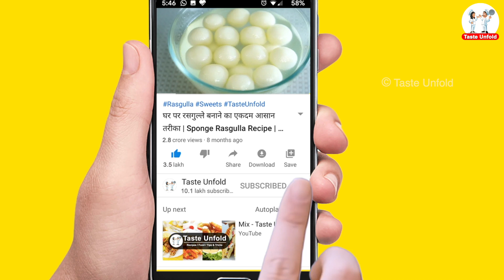Bread Malai Roll | ब्रेड मलाई रोल रेसिपी | ब्रेड की आसान मिठाई | instant rabri malai roll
This is a instant dessert recipe made with bread and milk powder
It takes only 15 minutes and taste so delicious. Try making it at home and share your experience.